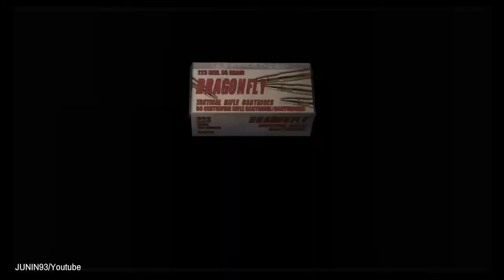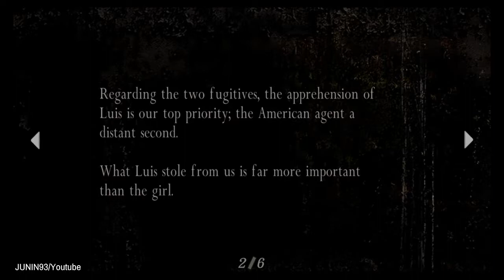Resident Evil 4 PS4 (Professional) Part 2